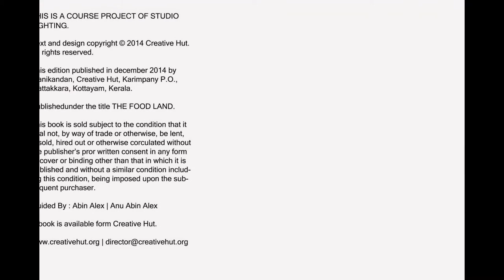Excellent Food Photography by Manikandan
Best Product Photographer Manikandan from Tamilnadu had completed Photography Diploma course at Creative Hut Institute